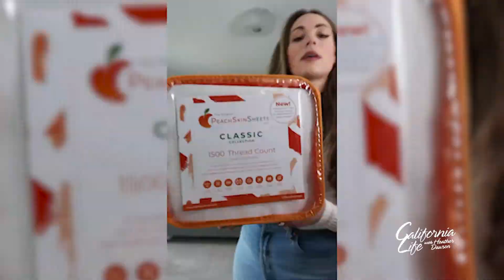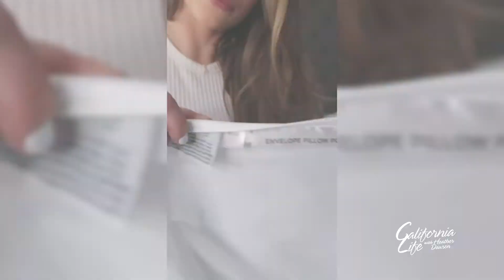Peach Skin Sheets